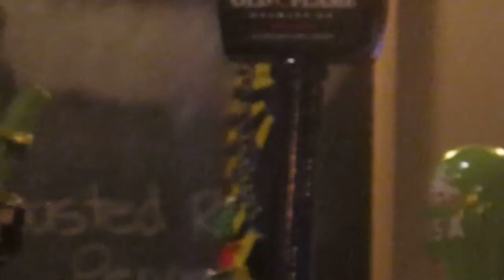157bistro Howard Ross 022